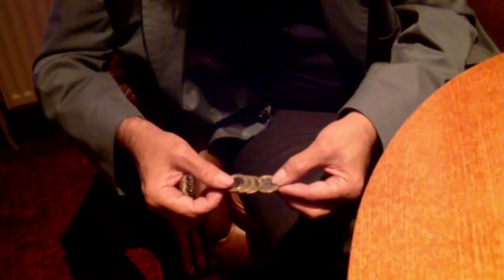The Ali Cardabra Coin Balance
I came up with this coin balance around 1986 and it has been a favorite of mine ever since.